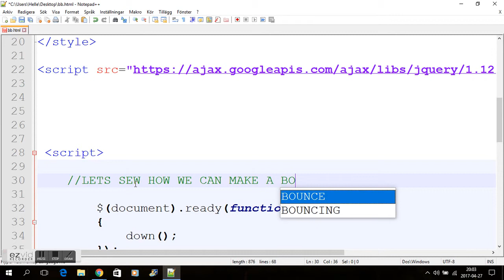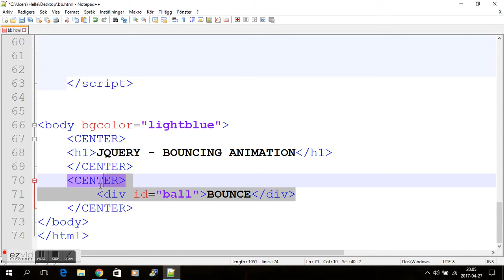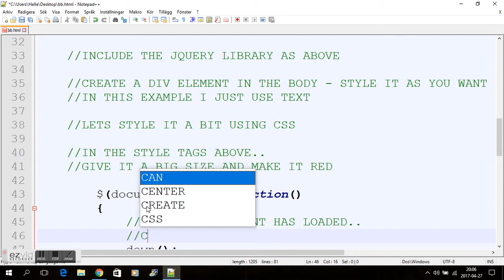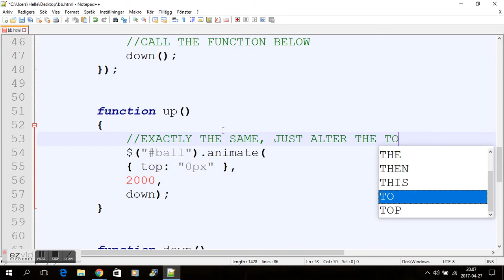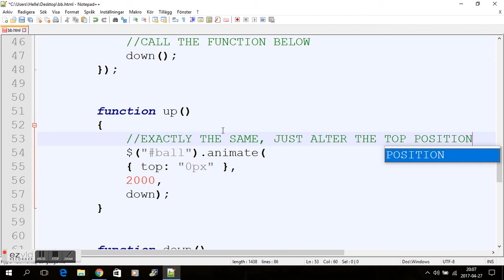JQUERY - BOUNCING ANIMATION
USE JQUERY TO BOUNCE  - ANIMATION